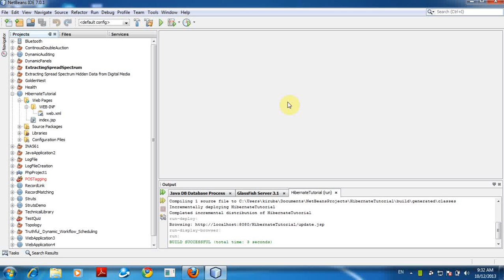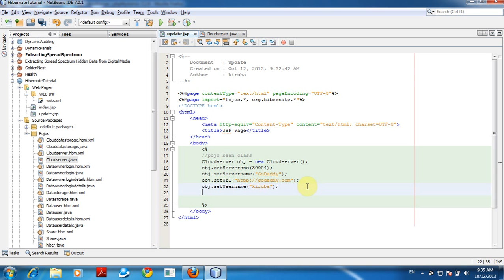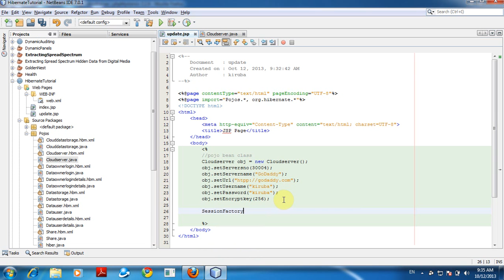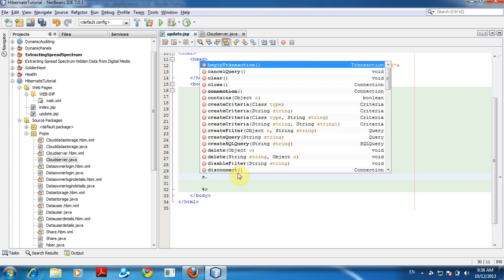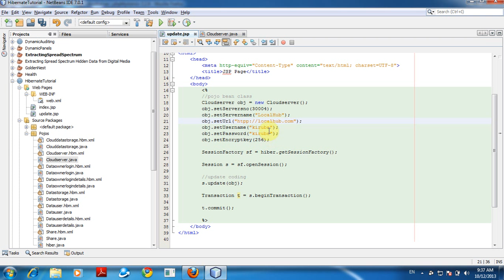Hibernate Update Tutorial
Title: Hibernate Frame Work

What is JDBC?

JDBC stands for Java Database Connectivity and provides a set of Java API for accessing the relational databases from Java program. These Java APIs enables Java programs to execute SQL statements and interact with any SQL compliant database.

JDBC provides a flexible architecture to write a database independent application that can run on different platforms and interact with different DBMS without any modification.

What is ORM?

ORM stands for Object-Relational Mapping (ORM) is a programming technique for converting data between relational databases and object oriented programming languages such as Java, C# etc. An ORM system has following advantages over plain JDBC
Lets business code access objects rather than DB tables.
Hides details of SQL queries from OO logic.
Based on JDBC 'under the hood'.
No need to deal with the database implementation.
Entities based on business concepts rather than database structure.
Transaction management and automatic key generation.
Fast development of application.

Why Object Relational Mapping (ORM)?

When we work with an object-oriented systems, there's a mismatch between the object model and the relational database. RDBMSs represent data in a tabular format whereas object-oriented languages, such as Java or C# represent it as an interconnected graph of objects.

What is Hibernate?

Hibernate is an Object-Relational Mapping(ORM) solution for JAVA and it raised as an open source persistent framework created by Gavin King in 2001. It is a powerful, high performance Object-Relational Persistence and Query service for any Java Application.
Hibernate maps Java classes to database tables and from Java data types to SQL data types and relieve the developer from 95% of common data persistence related programming tasks.
Hibernate sits between traditional Java objects and database server to handle all the work in persisting those objects based on the appropriate O/R mechanisms and patterns.

Advantages Of Hibernate:

• Hibernate takes care of mapping Java classes to database tables using XML files and without writing any line of code.
• Provides simple APIs for storing and retrieving Java objects directly to and from the database.
• If there is change in Database or in any table then the only need to change XML file properties.
• Abstract away the unfamiliar SQL types and provide us to work around familiar Java Objects.
• Hibernate does not require an application server to operate.
• Manipulates Complex associations of objects of your database.
• Minimize database access with smart fetching strategies.
• Provides Simple querying of data.

Demo Description:

The demo shows that how to configure Hibernate Frame work in Netbeans 7.1 and enabling MYSQL as it JDBC connection. The hibernate.cfg.xml file is used to store all the details of the JDBC connection. HibernateUtil.java is a predefined parser in hibernate for XML to parse tablename.hbm.xml file and it has a corresponding bean called Plain Old Java Objects (POJO).